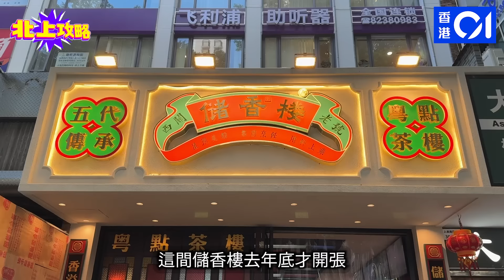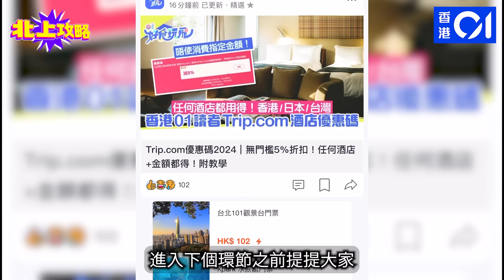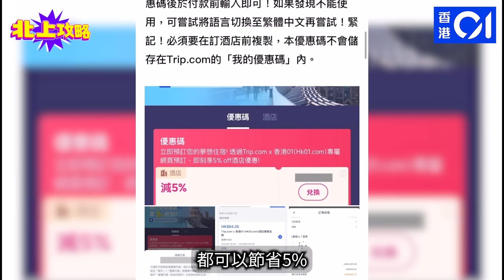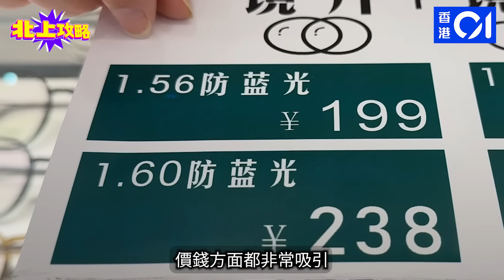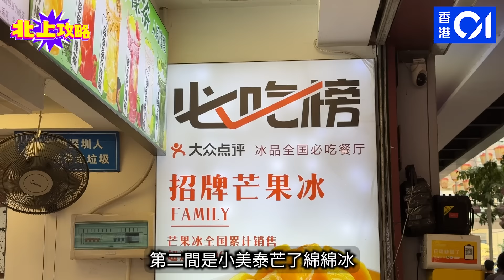記者實試深圳東門配眼鏡近視鏡¥79❗漸進鏡¥399❗仲買一送一❗儲香樓飲茶歎特色點心🔥東門掃街小食推介｜深圳東門有冷氣一日遊｜東門眼鏡城｜深圳好去處 2024｜羅湖口岸｜老街站｜北上攻略HK01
00:00 引言
00:59 深圳東門老街交通
01:10 儲香樓——網紅茶樓
04:04 東門眼鏡城——智拓眼鏡配近視鏡+漸進鏡
07:40 東門町歡樂城——深圳室內賽車射箭
09:44 東門平價掃街小食

✳️✳️Trip.com無門檻5%折扣！任何酒店+金額都得！✳️✳️

東門老街一向是香港人北上熱點🔥在今集《北上攻略》記者Remi去到東門發掘食玩買好去處❗全部冷氣充足❗包括新開的網紅茶樓飲茶，以及新開幕的東門眼鏡城，發現一間服務細心眼鏡店，近視鏡平至¥79起，HOYA防藍光镜¥298埃起，漸進鏡都是¥399起，還有港人買一送一優惠🔥今集又會介紹了東門町歡樂城，和3間¥35以下小食店❗hk01

睇埋完整報道👉深圳東門一日遊有冷氣歎！實試網紅茶樓點心／發現眼鏡店買一送一